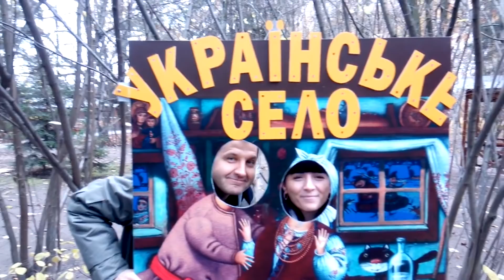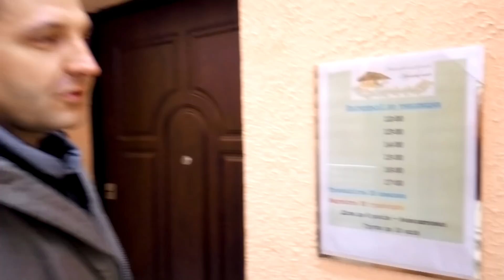Украинские тропики. Українські тропіки.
Великолепный этно комплекс "Українське село". Где есть рестораны, кофейни, гостинницы, зоопарк, город мастеров.
И теперь появилась экзотика!!!  Тут вам всегда рады и вас ждет радушный прием.